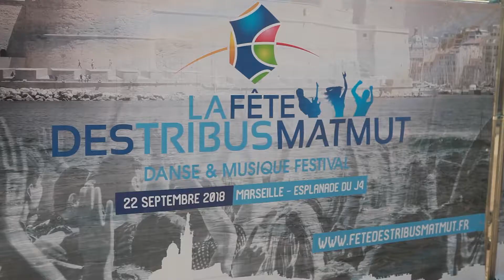Fêtes des Tribus – Les participants témoignent - Matmut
La Fête des Tribus Matmut – Danse et Musique Festival a eu lieu le 22 septembre sur l’esplanade du J4 de Marseille. Au cours de cette journée, de nombreuses animations autour de la danse et de la musique ont été proposées : Cours de danse, Concours Tremplin musical Jeunes Talents, Démonstrations et performances d’artistes locaux, Présence d’associations locales…
Évènement convivial où complicité et bienveillance ont ravi les participants petits et grands.